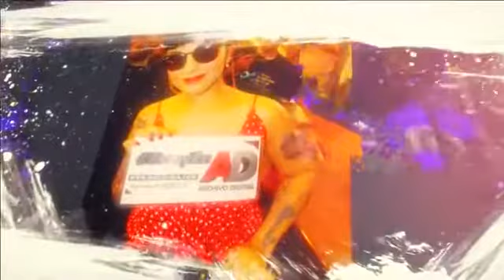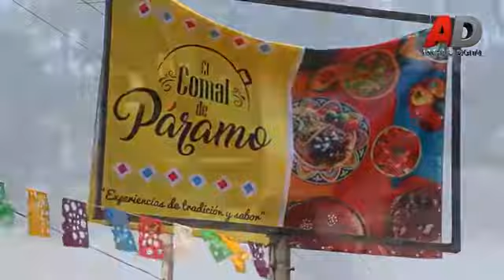Viajo, Luego Éxito con Caro Gomez y Paco Buenrostro, prepárense para este viaje.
- Crónica viaje a los cabos
- Entrevista con Alcalde de San Cristobal
- Como hacer la maleta de Viaje